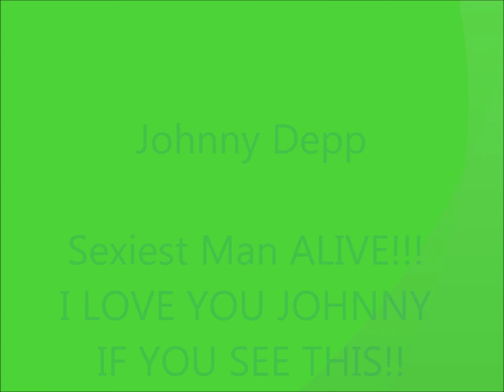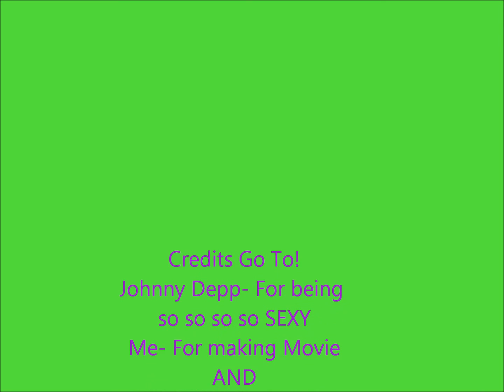Johnny Depp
So sexy :)